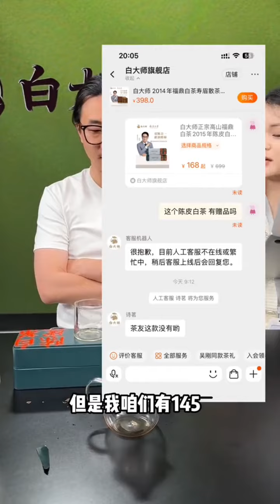Master Bai’s tangerine peel white tea, the price is right in the live broadcast room, have you had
Master Bai’s tangerine peel white tea, the price is right in the live broadcast room, have you had tea today?